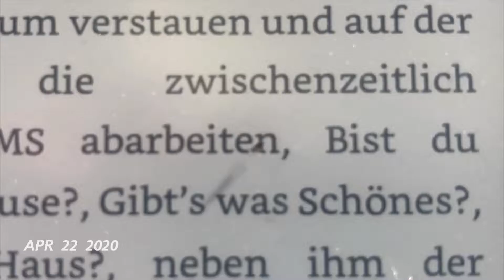April 2020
Eine Sekunde am Tag.